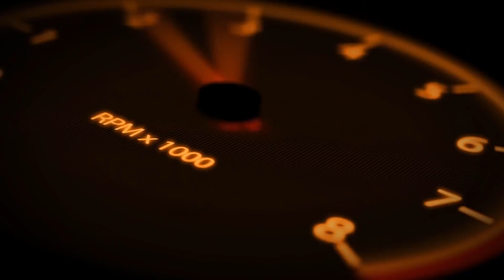【阿航】GTA5 當熱力追緝配上光影模組 特斯拉Model X來啦!|Tesla Model X -EP27★(GTA 5 Mods Gameplay)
後面那段絕對沒有接特斯拉業配
👉追蹤FB粉專🔎RHung阿航